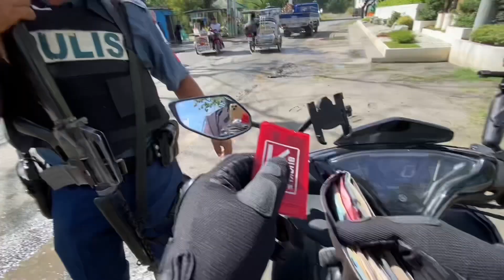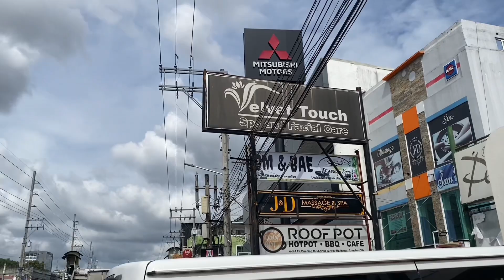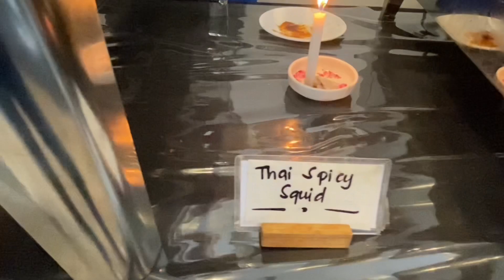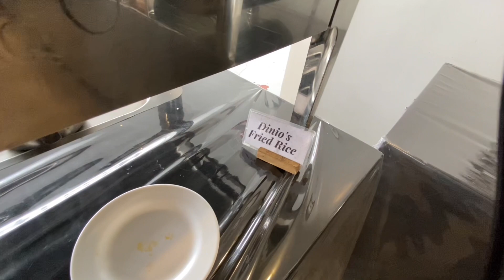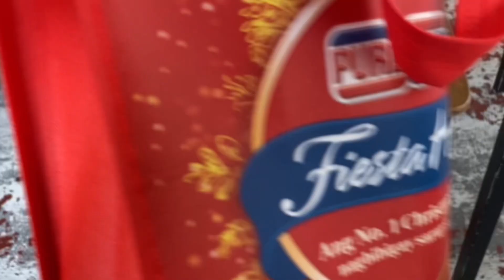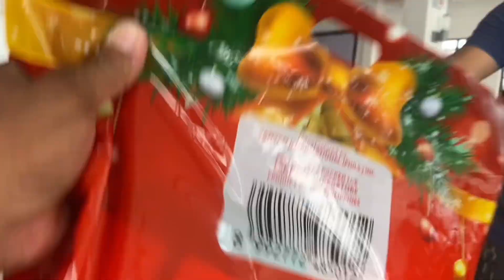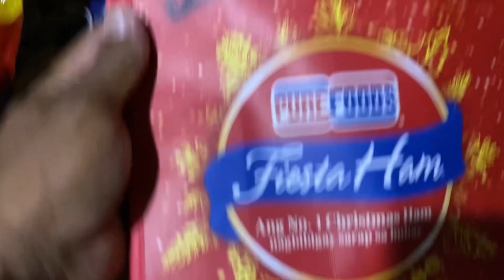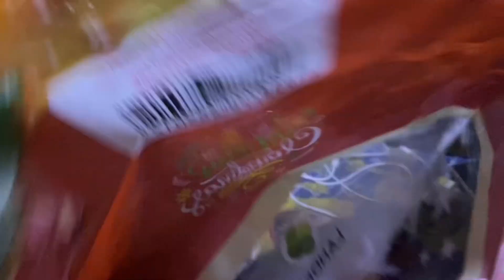Christmas party 2023 GOBRO PH Company at the Dinio’s unli restaurant in balibago angeles